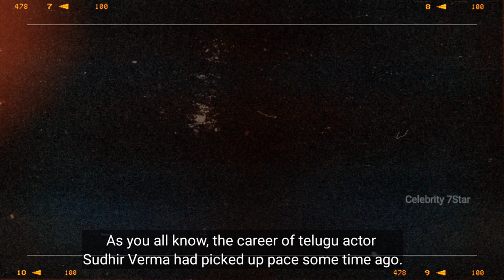Sudheer Varma (Death) Lifestyle, Biography, Age, Family, Who is Sudheer Varma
Friends, in this video we have told about the life story of Sudhir Verma.

sudheer varma
actor sudheer varma
sudheer
Sudheer varma actor
sudhir varma
sudhir verma
sudheer varma director
Sudheer varma hindi
sudhir verma hero

Note : This Video is based on my internet research, it may not be 100 Secure